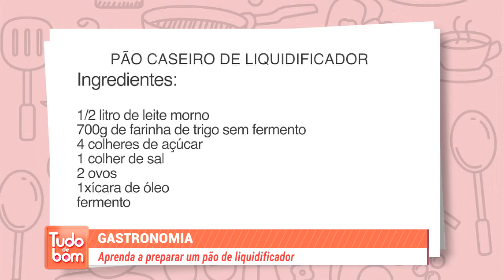Aprenda a fazer o delicioso pão de liquidificador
Dona Valmira Zacarias vai ensinar essa receita maravilhosa! Veja e aprenda.

Acompanhe AO VIVO a programação da TV Ponta Negra

11h - Arena com Thiago César
11h15 - Tudo de Bom com Priscilla de Sousa
12h - Patrulha da Cidade com Lídia Pace e Analyson Miqueias
13h40 - Jornal do Dia 1ª Edição com Micarla de Sousa
19h20 - Jornal do Dia 2ª Edição com Georgia Nery